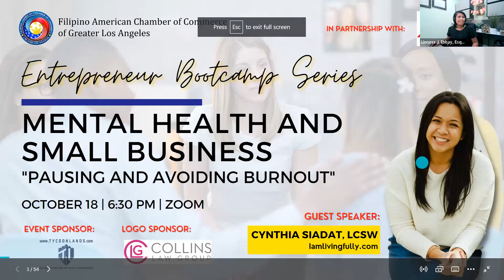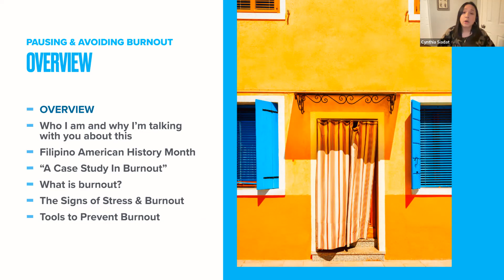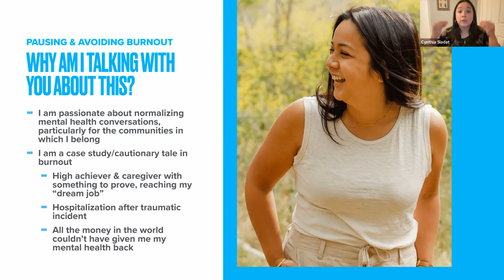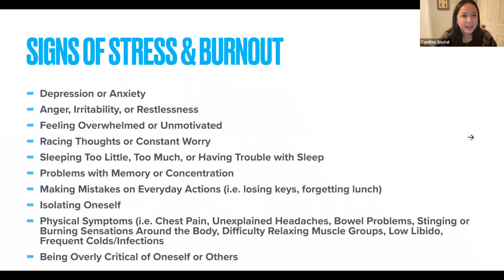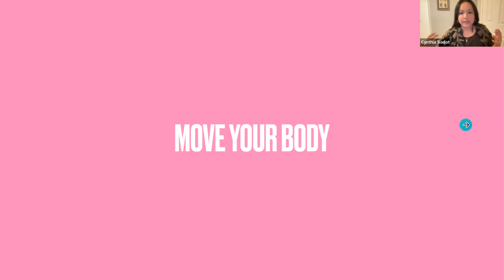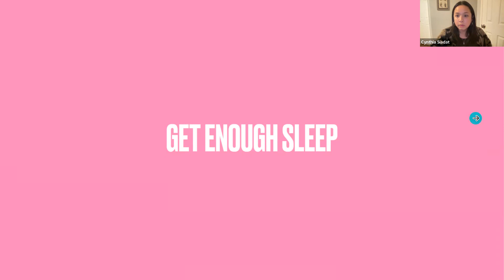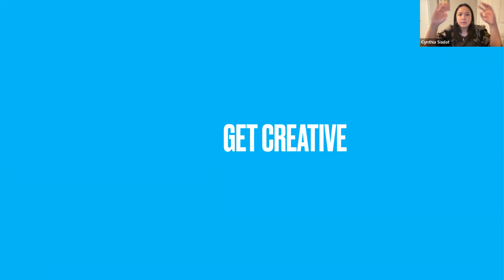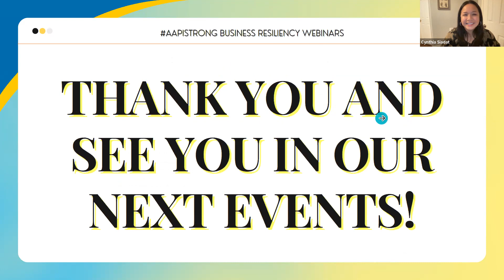Entrepreneur Bootcamp Series: Mental Health and Small Business